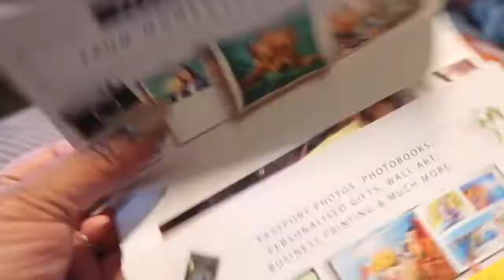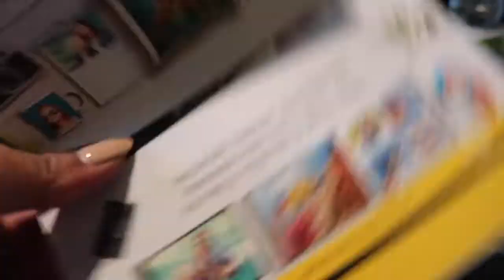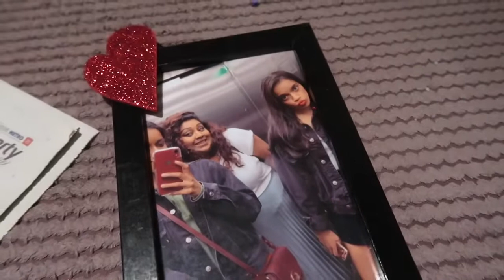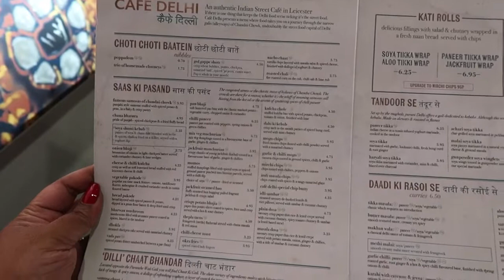My Cousin's Leaving For Uni Party & Halls Room Tour / Nishi V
My cousin and I threw her sister a Going Away Party before helping her move into halls for her first year of uni! The theme was Christmas Day as it's her favourite day of the year, so we recreated that in September - including all of our favourite games and vegetarian roast dinner! You get a sneak peek at how we prepped for the party, the emotional goodbye and a halls room tour - I can't believe how much things have changed since I moved into halls!

BONITA BIAAN - Use code: NISHIV